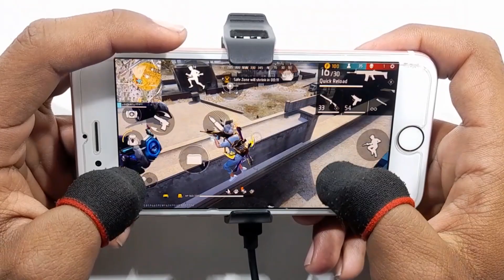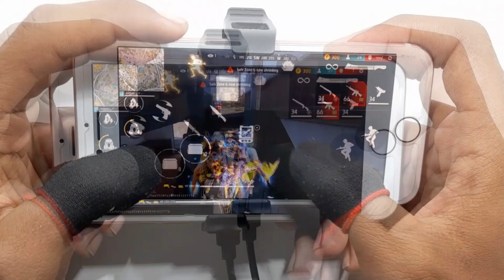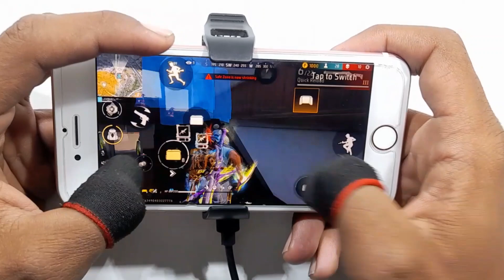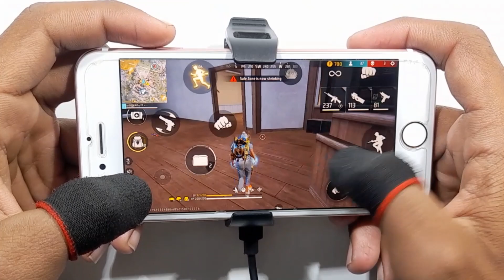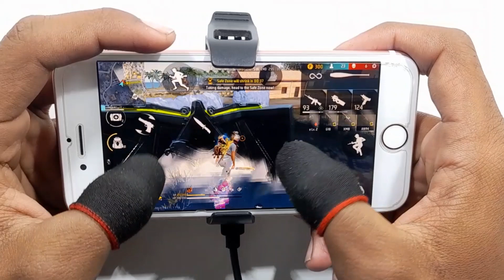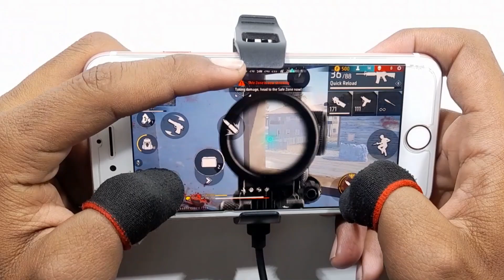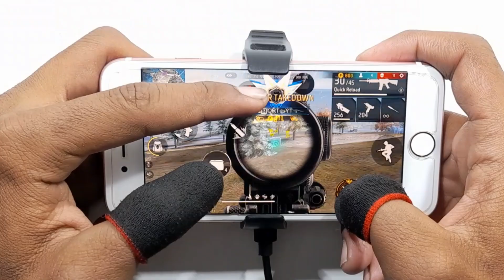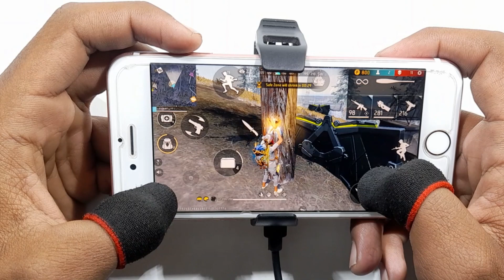Free fire live | Full handcam IPhone 6s⚙️Settings Free Fire max HUD+DPI+ MACRO 2 gb ram🔥Part-198